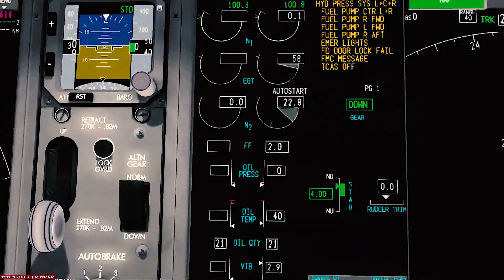Video Music| FSX | B787-9 Dreamliner VNA